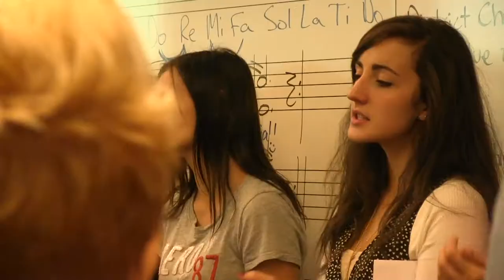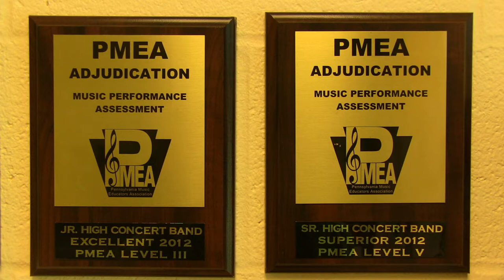BASD Music Program (High School)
Promotional summary of what Brookville Area High School's music program has to offer.